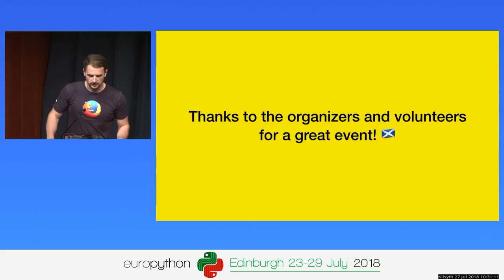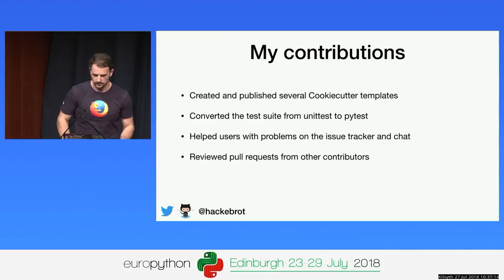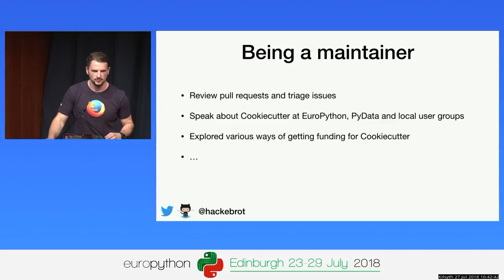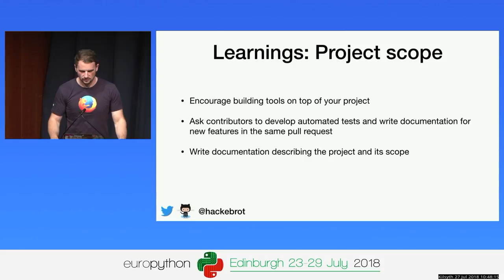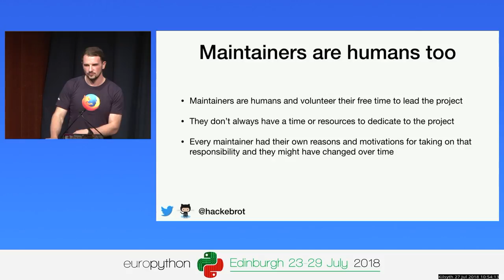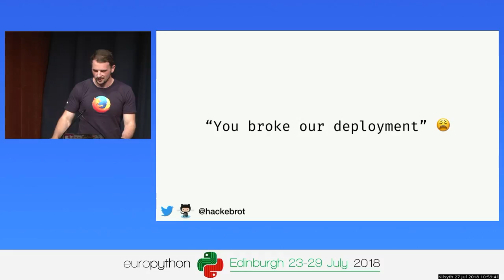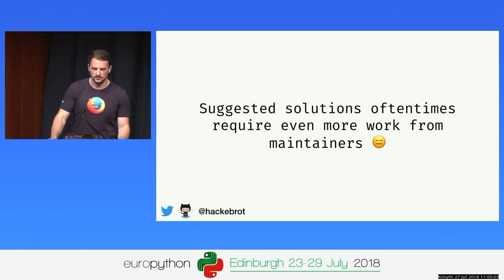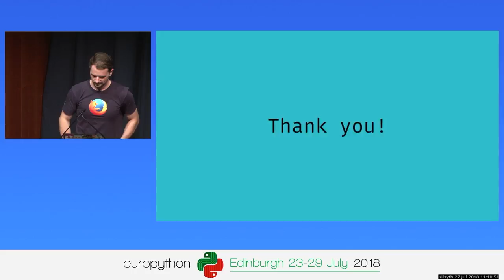Raphael Pierzina - The Challenges of Maintaining a Popular Open Source Project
The Challenges of Maintaining a Popular Open-Source Project
[EuroPython 2018 - Talk - 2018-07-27 - Kilsyth]
[Edinburgh, UK]

By Raphael Pierzina

In this talk, I will give an insight into what it means to maintain a popular project for me personally, what it involves and what we as a community can do to help out and finally why I think it's an important discussion to have.

Cookiecutter is a command-line utility that creates projects from templates. It is free and open-source software distributed under the terms of a permissive BSD-3 license. With around 180 individual contributors, more than 1000 public templates on GitHub alone, and multiple talks at conferences, it is fair to say that there is a small community around it.

But who are the people behind the project and what is it that they are doing?

It's been three years since I was granted the commit bit by the core team. I have learned a lot about FOSS communities and also about myself. At times I struggle with balancing my day job as a full-time Software Engineer and maintaining Cookiecutter and other FOSS projects in my spare time. By now I'm OK with not responding to issues immediately and closing pull requests. However it took me quite a while to get to this point.

Maintaining FOSS projects can be incredibly rewarding and fun, but it can also be quite frustrating. It involves so much more than writing code or merging PRs, and yet sometimes it feels like that's what most people think. The goal of this talk is to start a conversation around this topic and hear what other EuroPython attendees think about it and their challenges as contributors or maintainers.